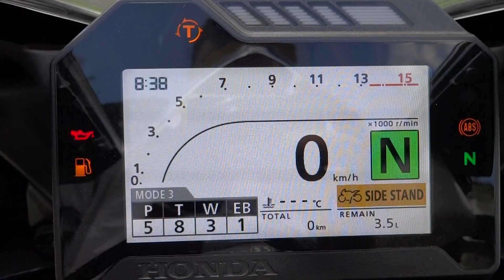Третий - успешный запуск двигателя мотоцикла Honda СBR1000RA Fireblade ABS (Black, 2019)